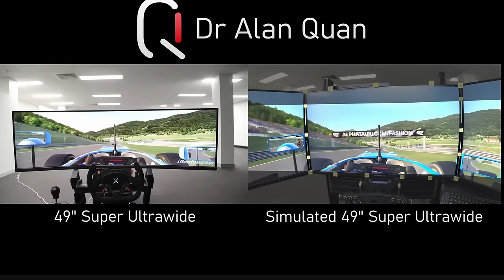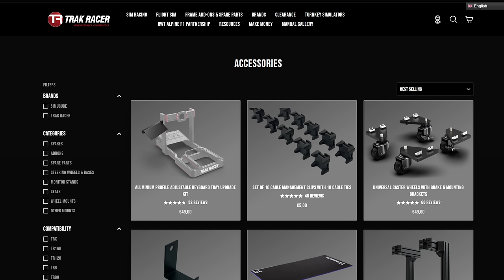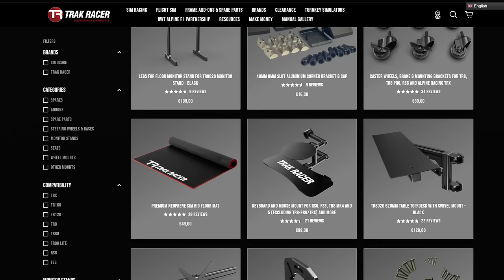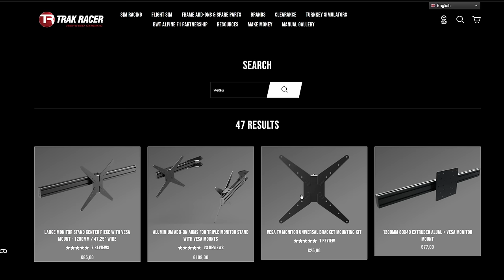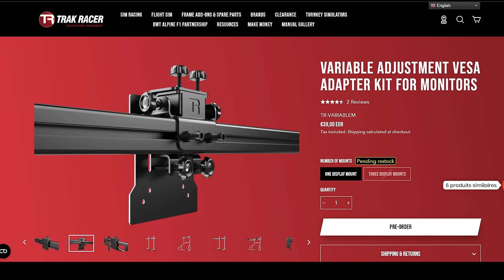J'AI ENCORE CHANGÉ !!!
Salut, petite vidéo pour vous expliquez mon retour au triple screen, pourquoi, comment.

🎮 PS5

🚁DJI AVATA